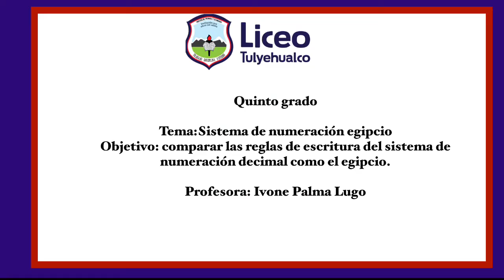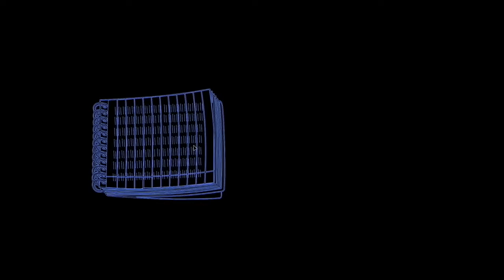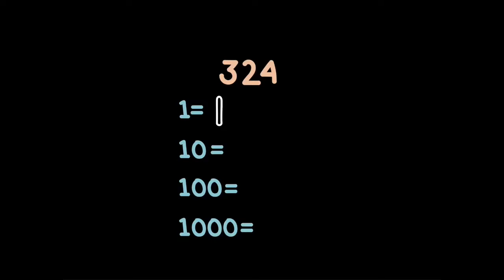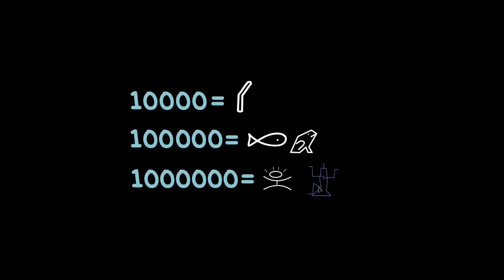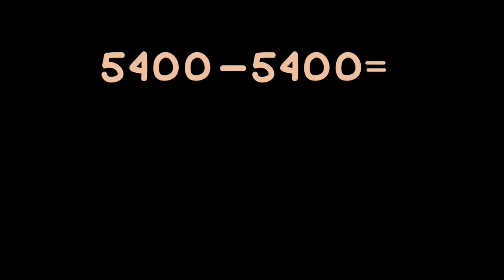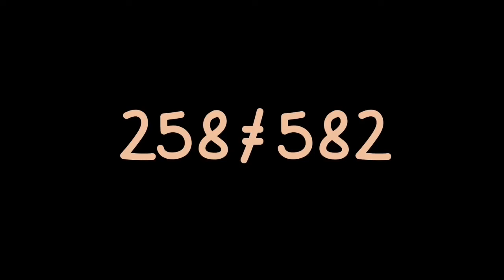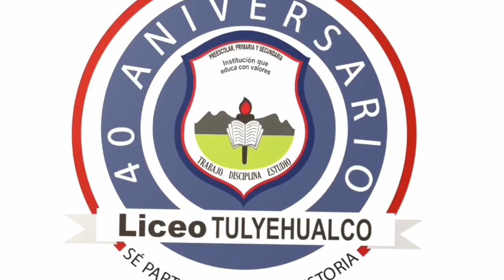5º PRIMARIA “SISTEMA EGIPCIO”